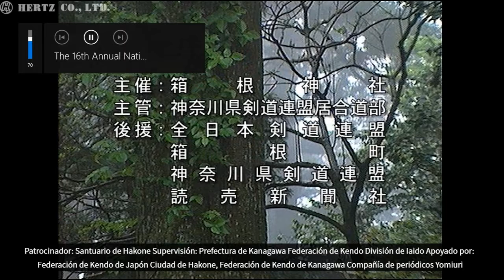16 ° Torneo Nacional Anual de Iai 8 ° Dan celebrado en el Ha